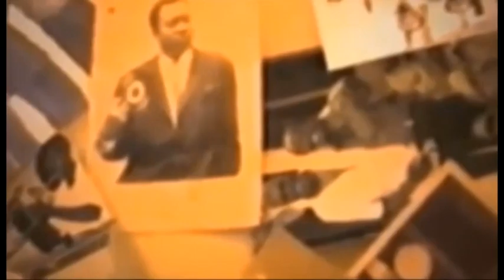BA MAITRE FRANC-MAçON PE BATIKI P. MACRON LIKOLO YA CONGO TOLANDA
BA MAITRE FRANC-MAçON PE BATIKI P. MACRON LIKOLO YA CONGO
TOLANDA